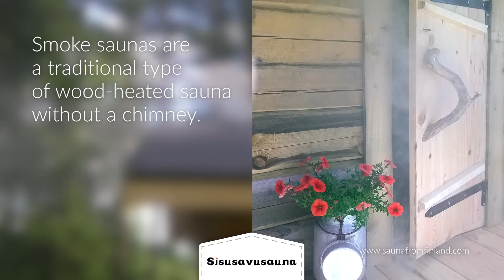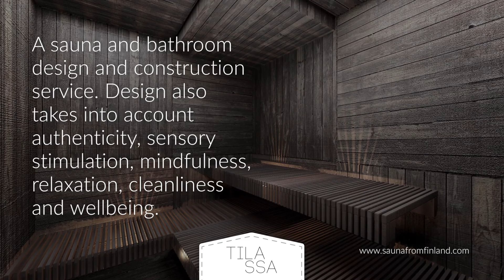Sauna from Finland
Sauna from Finland association is a national sauna business and innovation facilitator. Members of Sauna from Finland are developers, pioneers and visionaries of the field. Our member network includes stove manufacturers, consumer goods and services providers, accommodation and entertainment facilitators, wellness and design companies and other associations. Sauna from Finland wants to provide the best sauna experience in the world. We help you to build your own original sauna experience with the Finnish knowledge.